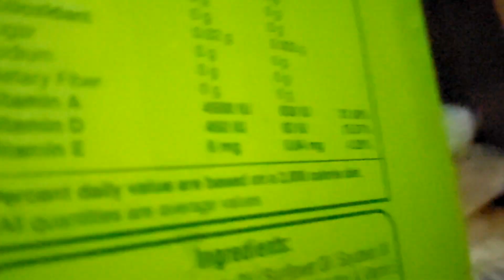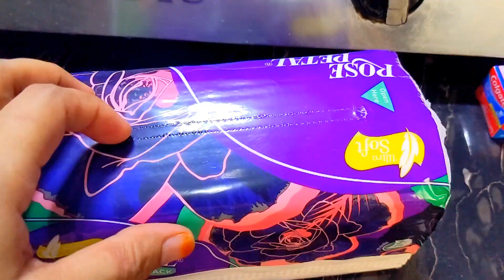Homemade pizza without oven | Chicken and mushroom pizza | Grocery shopping | Nazli vlogs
pizza dough recipe in easy method
pizza with chicken
pizza with mushrooms
pizza topping method
pizza topping ka tareeka
home made pizza in urdu
home made pizza in hindi
pizza without oven